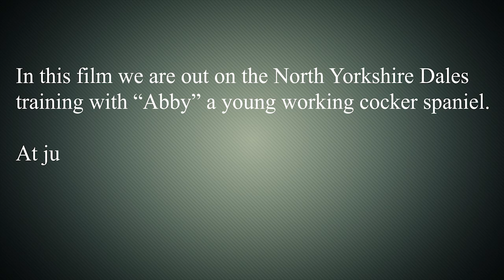Shooting Rabbits And Pheasants Over a Young Cocker Spaniel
Join us high on the North Yorkshire Dales with Whaupley Gundogs and "Abby" a young working cocker spaniel as she under goes a training session hunting in white grass and heather moorland. Not everything she flushes will get shot as this is a good lesson in steadiness but she has some fantastic finds and does make some smart retreives. she will continue her education over the coming months.
Filmed with a Go Pro Hero 3 and a Canon Legria HF S11.